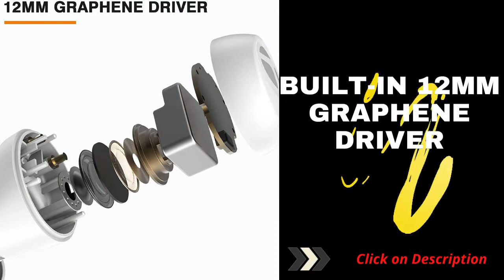Tranya T10 Best touch control Headphons | IPX7 Waterproof earbugs Review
Upgraded TRANYA T10 Pro Wireless Earbuds, 12mm Driver with Premium Deep Bass, Low Latency Game Mode, IPX7 Waterproof, Bluetooth 5.1 in Ear Headphones and Fast Charging.

Product description:

* Expertly Tuned Sound] Thanks to the advanced chip and a 12mm large driver, the bass is tuned with great power, ultimate depth, and rich layers, while ensuring clear vocals and crisp treble. The upgraded T10 delivers an open sound and maximizes the soundstage, which would fill up your listening area.
* Low latency Game Mode] Ensure a reliable transmission with near-zero delay, making the earbuds ideal for playing games and watching videos.
[Crystal and Clear Call] Ensuring your voice can be heard clearly on the other end, the earbuds feature a 4-microphone and noise cancelling system, which can filter out the surrounding noise and enhance your voice.
* Keep Your Earbuds On The Go] Get 8 hours of listening from a single charge, and extend to 32 hours with the charging case. With a fast type-C, 10 minutes charging will give you 2 hours playtime.
* Simplicity and Wide Compatibility] Power on and connect to your smart phones automatically. They are widely compatible to most of devices built-in Bluetooth, such as iPhones, Android phones, laptops. Faster connection, more stable transmission, and ultra-low latency.

# About this item:

Brand TRANYA
Color Black